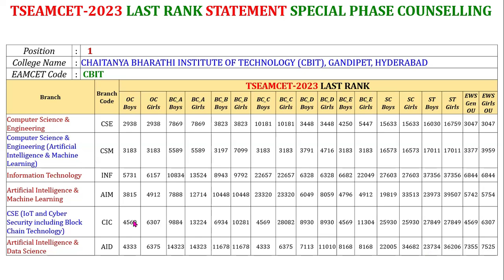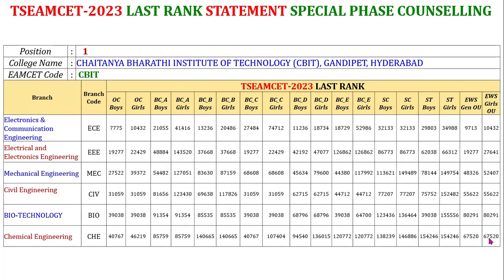TSEAPCET-2024 WEB OPTIONS | CBIT College, Hyderabad - LAST RANKS IN TSEAMCET-2023 SPECIAL PHASE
TSEAMCET-2023 LAST RANK IN:  CHAITANYA BHARATHI INSTITUTE OF TECHNOLOGY (CBIT), GANDIPET, HYDERABAD, TELANGANA
TSEAPCET-2024 WEB OPTIONS | LAST RANK STATEMENTS IN TSEAMCET-2023 SPECIAL PHASE COUNSELING: TOP PRIVATE ENGINEERING COLLEGES IN HYDERABAD, TELANGANA
1.CHAITANYA BHARATHI INSTITUTE OF TECHNOLOGY (CBIT), GANDIPET, HYDERABAD, TELANGANA

2. VALLURUPALLI NAGESWARA RAO VIGNANA JYOTHI INSTITUTE OF ENGINEERING & TECHNOLOGY (VNRVJIET), NIZAMPET, HYDERABAD

3. VASAVI COLLEGE OF ENGINEERING, IBRAHIM BAGH, HYDERABAD

4. G. NARAYANAMMA INSTITUTE OF TECHNOLOGY & SCIENCE (FOR WOMEN), SHAIKPET, HYDERABAD

5: KESHAV MEMORIAL INSTITUTE OF TECHNOLOGY (KMIT), NARAYANGUDA, HYDERABAD

6: GOKARAJU RANGARAJU INSTITUTE OF ENGINEERING & TECHNOLOGY, KUKATPALLY, HYDERABAD

7. CVR COLLEGE OF ENGINEERING, IBRAHIMPATNAM, HYDERABAD, TELANGANA

8. MAHATMA GANDHI INSTITUTE OF TECHNOLOGY (MGIT) , GANDIPET, HYDERABAD

9. M V S R ENGINEERING COLLEGE (MVSR), NADARGUL, HYDERABAD, TELANGANA

10. NEIL GOGTE INSTITUTE OF TECHNOLOGY , PARVATHAPUR, UPPAL, HYDERABAD

11. B V RAJU INSTITUTE OF TECHNOLOGY (BVRIT) , NARSAPUR, MEDAK DISTRICT – 502313, TELANGANA

12. BVRIT HYDERABAD COLLEGE OF ENGINEERING FOR WOMEN (BVRITH), BACHUPALLY, HYDERABAD

13: VARDHAMAN COLLEGE OF ENGINEERING, SHAMSHABAD, HYDERABAD, TELANGANA

14: SREENIDHI INSTITUTE OF SCIENCE AND TECHNOLOGY, HYDERABAD, TELANGANA

15: CMR COLLEGE OF ENGINEERING & TECHNOLOGY (CMRCET), HYDERABAD, TELANGANA

16: INSTITUTE OF AERONAUTICAL ENGINEERING (IARE), HYDERABAD, TELANGANA

17: ANURAG UNIVERSITY, HYDERABAD ((FORMERLY ANURAG GRP OF INSTNS- CVSR COLL OF ENGG), HYDERABAD, TELANGANA

18: KESHAV MEMORIAL ENGINEERING COLLEGE (KMEC), PARVATHAPUR, UPPAL,  HYDERABAD

19: BHOJ REDDY ENGINEERING COLLEGE FOR WOMEN, SAIDABAD, HYDERABAD, TELANGANA

20: KAKATIYA INSTITUTE OF TECHNOLOGY AND SCIENCE (KITS), WARANGAL, TELANGANA

21: GOKARAJU LAILAVATHI WOMENS ENGINEERING COLLEGE, BACHUPALLY, KUKATPALLY, HYDERABAD

22: MATRUSRI ENGINEERING COLLEGE, SAIDABAD, HYDERABAD

23: VIDYA JYOTHI INSTITUTE OF TECHNOLOGY, AZIZ NAGAR, HYDERABAD, TELANGANA

24: GEETHANJALI COLLEGE OF ENGINEERING AND TECHNOLOGY, KEESARA, MEDCHAL DIST., TELANGANA

25:  SR UNIVERSITY (FORMERLY S R ENGINEERING COLLEGE), HANUMAKONDA, TELANGANA

TOP 60 PRIVATE ENGINEERING COLLEGES IN HYDERABAD, TELANGANA | TS EAPCET-2024 WEB COUNSELING Options: